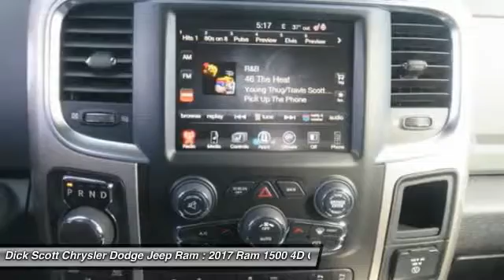2017 Ram 1500 Plymouth MI R177079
2017 Ram 1500

684 W. Ann Arbor Road

2017 Dodge Ram 1500brbr